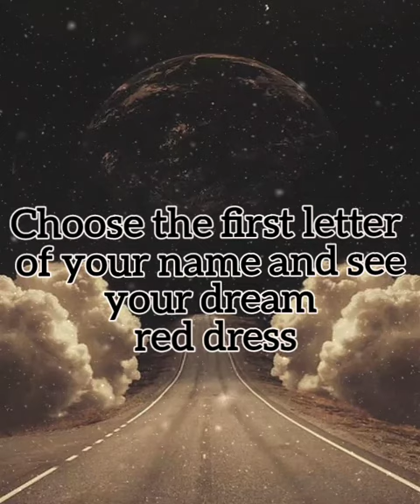Your names first letter for your dream red dress!